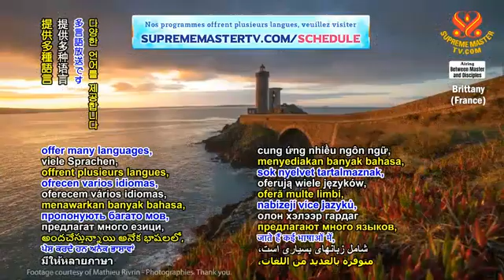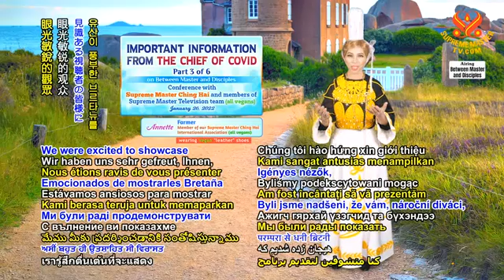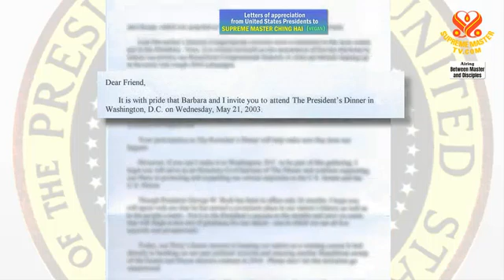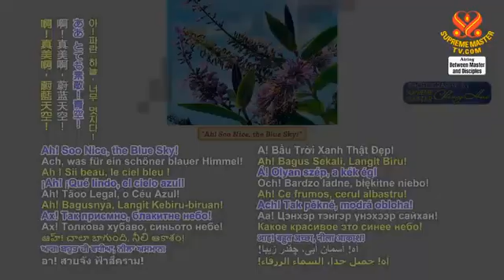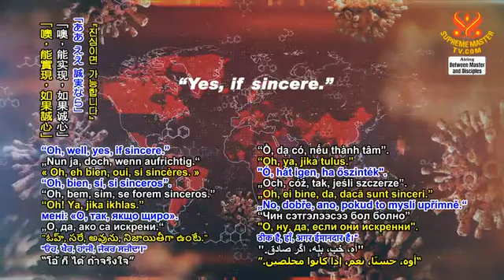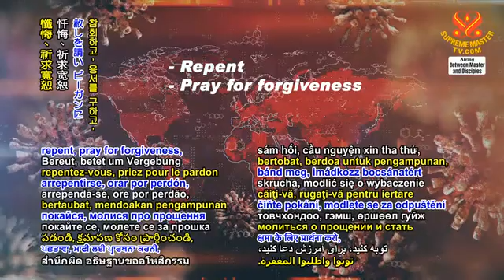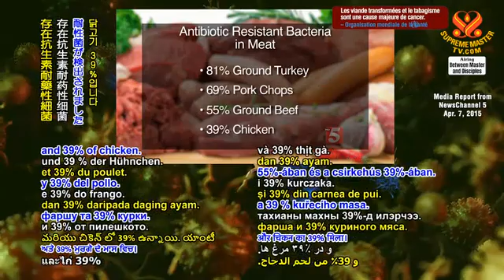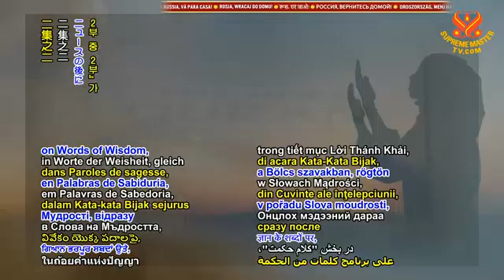Important Information from the Chief of COVID 700k 3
But I kept telling you before, we can’t just rely on vaccines and all that. We have to rely on God. (YesAnd I was told by Heaven, “Do not love evils.” That’s what They told me. And this time, it’s the second time. It’s from a different person. (Wow.) , Master. Yes.) God’s Grace. And we have to better ourselves. (Yes, Master.) To be worthy of that, to be worthy of forgiveness.
I asked again, “But even if they repent and turn vegan? No use?” So, CV chief told me, “No.”(Oh my God.) (Wow.) I guess it’s too late, that’s why. Last time he told me, “Too late, already.”
So, I said to him, “But I promised if they turn vegan and repentant, I will help them go Heaven. Is that not supposed to happen now?” So, CV chief said to me, “Oh, well, yes, if sincere.” That’s his words, “Yes, if sincere.” (Wow.)

So, you see, the point is people have to repent, turn vegan and truly, sincerely, humbly repent – sincerely repent, as urgent as you need air to breathe.
And I can interfere with Heaven. That’s what it means
So, I asked him, “Some people recover well. Why?” The CVC, meaning COVID-19 chief, said to me, “Because they repent and pray for forgiveness.” (Oh!)